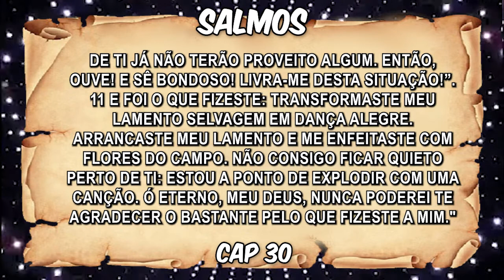Salmos Capitulo 30 -